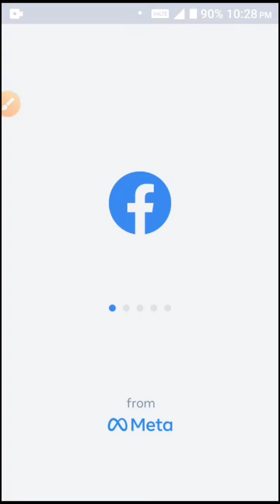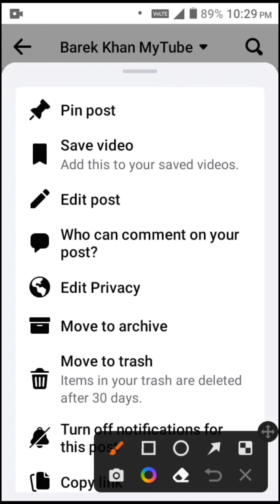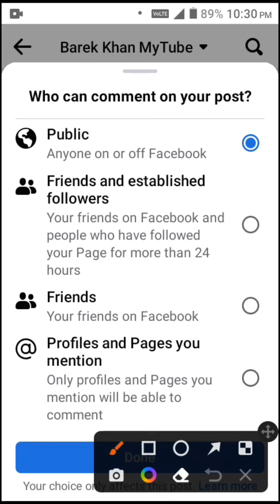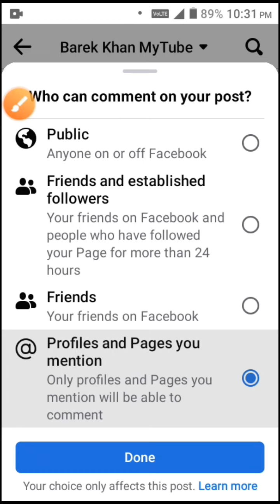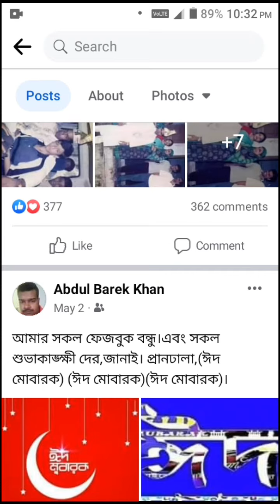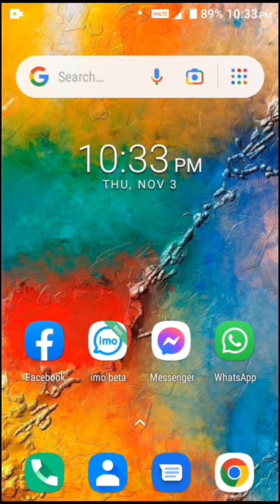ফেসবুকে এলো নতুন কিছু সেটিংস কমেন্ট সেকশন চাইলে বন্ধ রাখতে পারেন আপনি Facebook Comment Update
Barek Khan Unlimited Tech Intertainment_channel Unlimited Tech Imo Facebook Messenger Others App
IsLamic_Vocal Music_Hadis
Photo Music_Picture Music
Writing_Picture_Music_And Writing_Picture_Music_Hadis
   Business Contract Mail